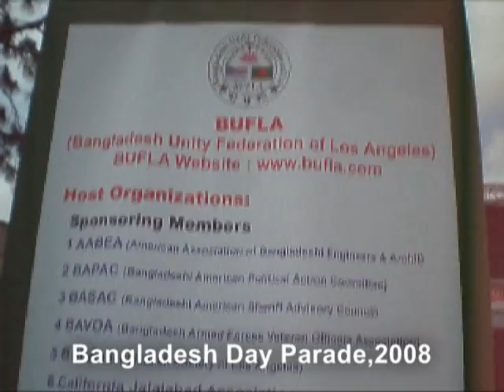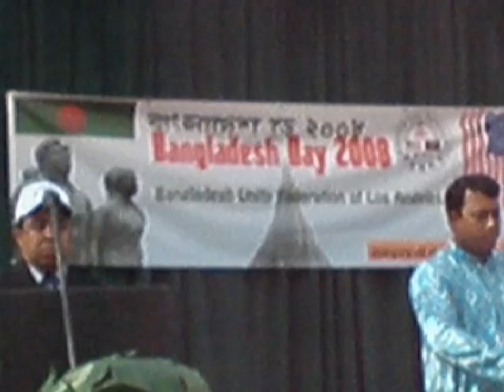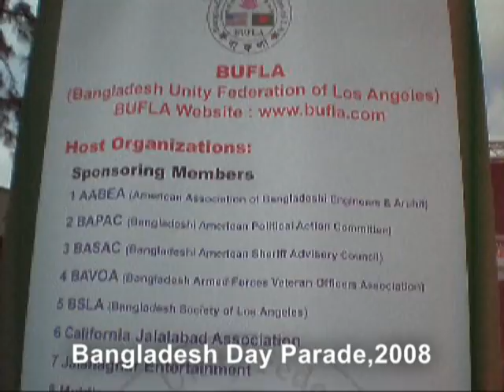Bangladesh Day Parade opening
Los Angeles 29th march,2008 at shatto center.